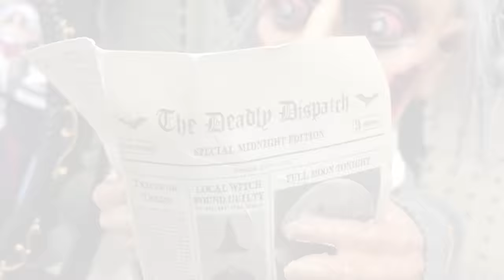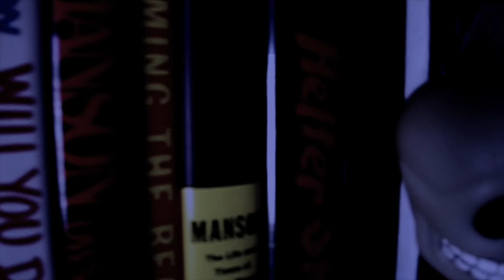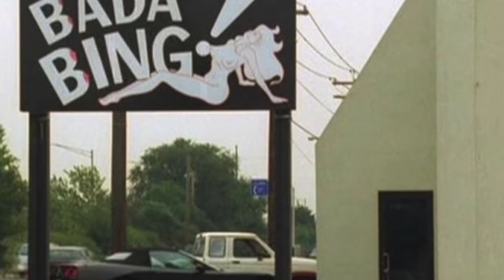Max Koch's HALLOWEEN HELLSHOW 2016 (NSFW)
Honestly, I wasn't planning one this year, but sometimes inspiration brutally bludgeons you over the head.
"Hellshow Uke Song" by Gia & CCW
Special thanks to Steve Epstein